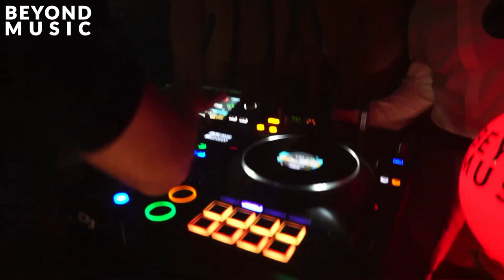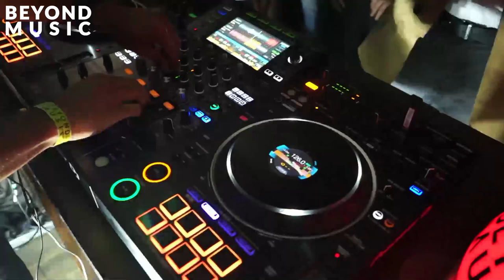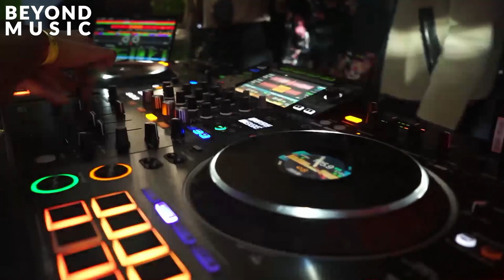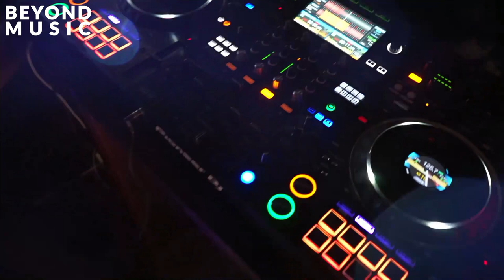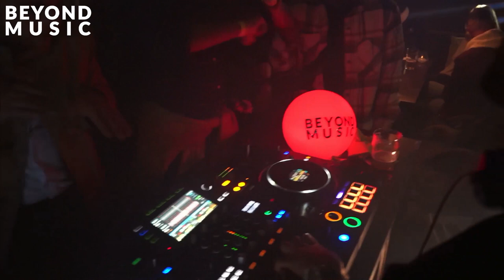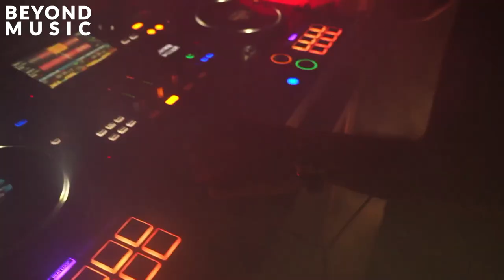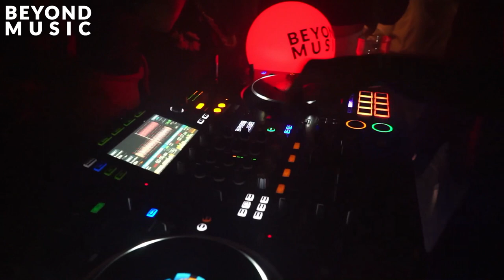Melodic Techno DJ set - Ashik for Beyond Music at Go Ten, Luxembourg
Another Melodic Techno DJ set for Beyond Music!

DJ Ashik and his melodic and techno set amazing at Go Ten in Luxembourg city. We saved it for you to enjoy in case you missed that amazing Beyond Music event!
Credits
Camera - Lia Faucounau
Photo - Debora Lucque
Tracklist
0:00 KASST - Outomorrow (Anyma & Kevin de Vries Remix)
4:57 Stephan Bodzin - Boavista (Innellea Remix)
10:10 Echonomist & Jenia Tarsol - Panic Attack (Afterlife)
15:21 Mytron & Ofofo - Miteinander (Damon Jee Remix)
20:06 Maceo Plex - Conjure Dreams
26:21 Josh Gigante - Attention Seeker
31:11 Mind Against - Reveries
36:09 Faithless - Insomnia 2021 ( Maceo Plex Epic Mix)
42:42 Monolink - Under Dark (Innellea Remix)
48:10 Stephan Jolk - Analogy
53:52 ELAX - Reaktor
58:25 Sam Paganini - Polyester
1:03:42 Coeus - Alea
1:08:19 Anyma - Reminding feat. Rosa Anschütz
1:13:04 Cirez D - On Off
1:16:20 The Selph-Designer Beaver (Uto Karem Remix)
1:21:06 Denis Horvat - Noise feat. Lelah
1:26:38 Dyzen & Vomee - Virgo
1:33:16 Fideles - Lotus
1:37:53 KASST - Hold Me To The Light (Tale Of Us Remix)
1:44:12 Lyke - Feel Myself
1:49:10 Adriatique, Delhia De France & Marino Canal - Home